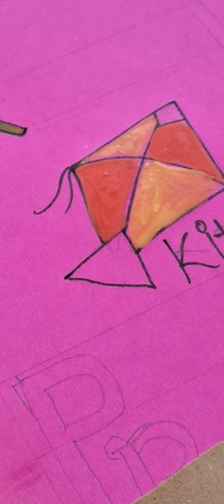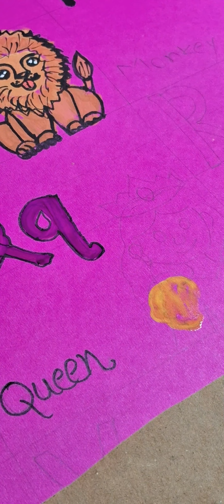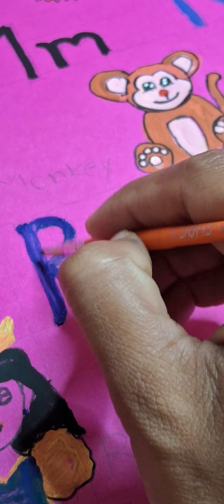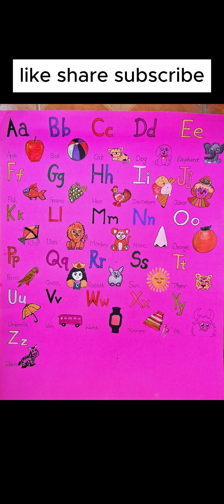"Creating a Homemade Alphabet Chart with Pictures for School Projects: A to Z Letters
In this video we can see how to draw "Creating a Homemade Alphabet Chart with Pictures for School Projects: A to Z Letters  .if you like this video like share and subscribe .#